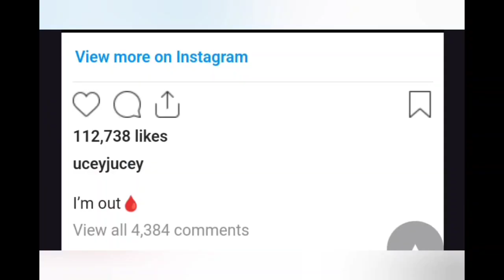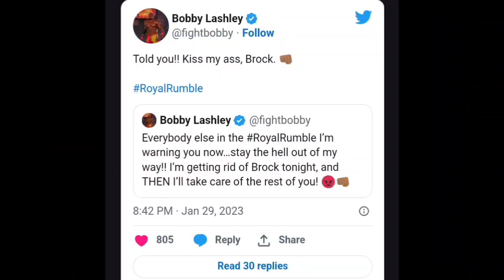Ricky Starks Spotted with Cody Rhodes • Rhea Ripley WWE • Jey Uso Reacts • Rey Mysterio Injury....